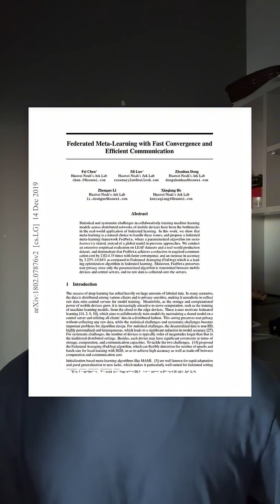things I learned this week in AI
- neural radiance fields (NeRFs)
- neuro symbolic AI
- federated meta learning

happy learning :)